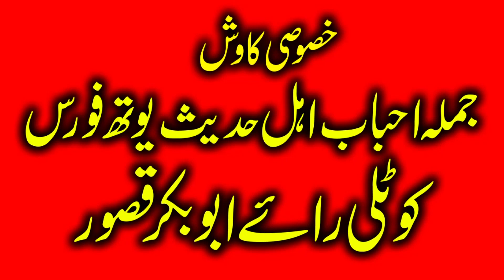Molana Qari Idrees Saqib Sb Kotli Rae AbuBakar 29+10+22